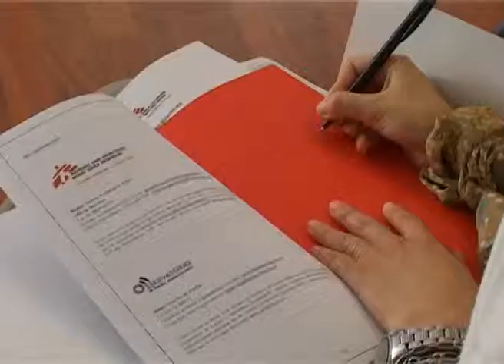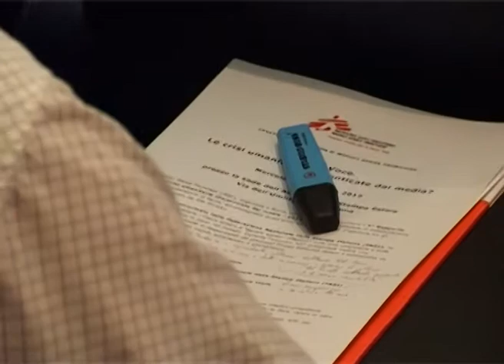انتقاد سازمان پزشکان بدون مرز، از بي تفاوتي غرب در برابر بحران انساني در فلسطين